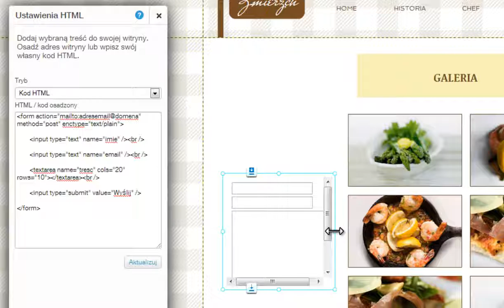Jak Dodać Aplikację HTML Do Wix Wix com